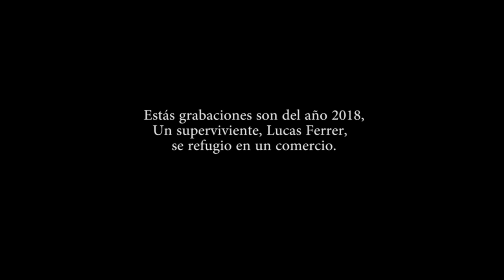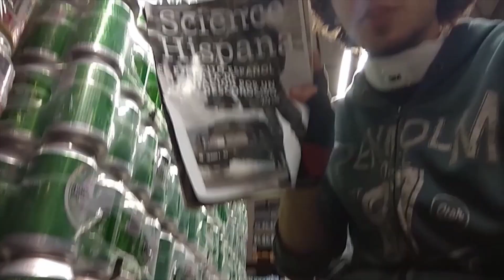Lucas Ferrer Found Footage Short Film Completo (2018)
Videos de Lucas Ferrer tras un extraño brote.